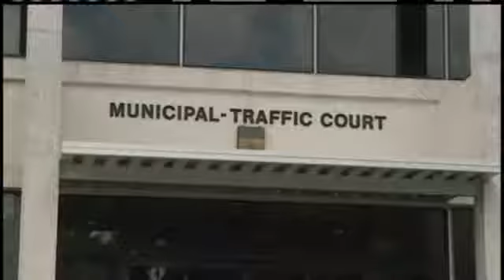Fighting Traffic Camera Tickets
The New Orleans City Council is considering a plan that would make it easier and cheaper to appeal tickets given by traffic light cameras.